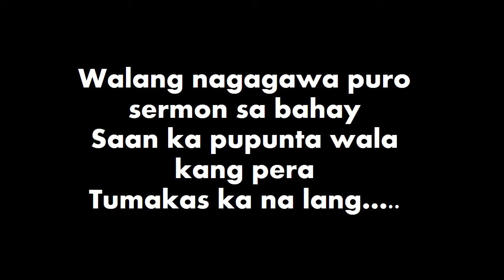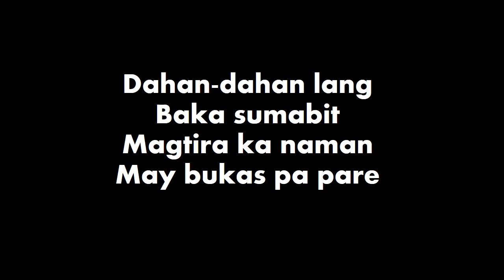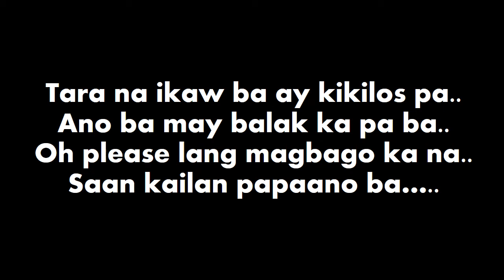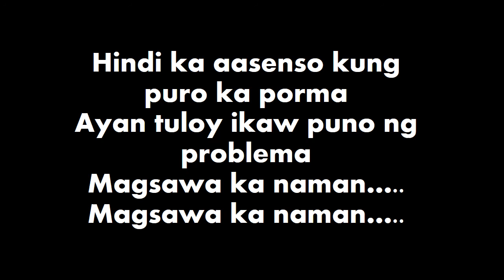Bum Squad Lyric Video - Teeth